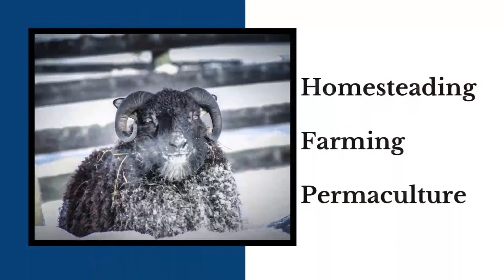A Trip to the Lumber Yard